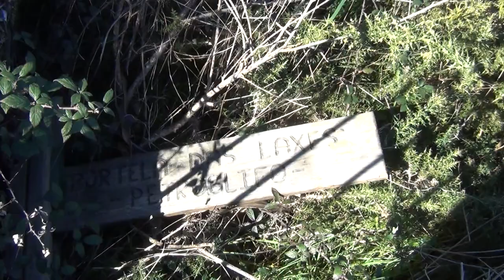PETROGLIFO PORTELA DAS LAXES (Cotobade) 31.01.2022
os accesos rodados ao petróglifo recen encementados... as laxes con gravados totalmente invadidas por silvas e toxos ..e o cartaz roto tirado entre a maleza...